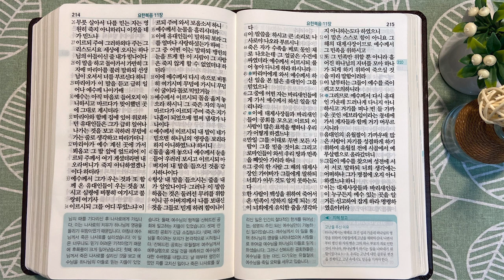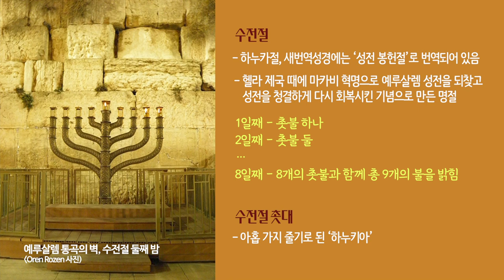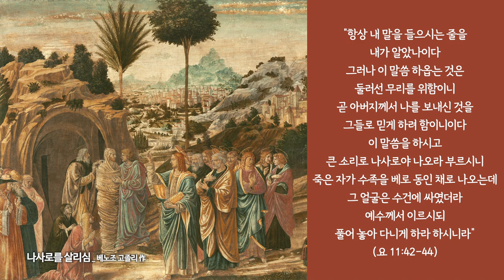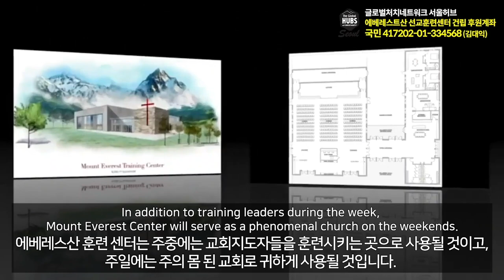내가 진실로 진실로 너희에게 말하노니 | 통독성경 310일 | 요한복음 9~11장 | 통박사 조병호의 1년1독 성경통독 | 성경지리와 역사를 통으로